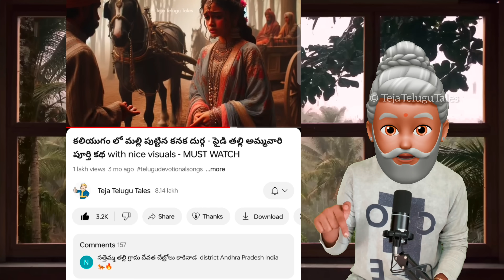గంగమ్మ తల్లి చరిత్ర - రహస్యలు | Tirupati Gangamma Thalli Story in Telugu (Teja Telugu Tales)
Mari mem videos cheseste saripodu meeru chudali ga
Anduke  👇👇👇

VEELAITHE LIKE 👍 CHEYANDI 😁 POYEDI EMI LEDU

meeru okkare chuseste ela? Mi valla ki pampandi
SHARE 🍻 TEJA TELUGU TALES 😝

Leave a question below and let's delve deeper into the mysteries of the hinduism, lord shiva, Maha vishnu and lord brahma!

P.S: we make sure most of the images and videos are generated by our team and do not infringe with others copyrights. If any image is found to be unsuitable or if any image/clip seems to infringe your copyrights please speak to us before issuing a copyright strike and we will be happy to remove your copyrighted content.

Gangamma thalli is grama devata in andhra pradesh
Every year gangamma thalli jatara is held in Tirupati and thousands of devotees attend the jatara. While the weeks jatara is very festive, devotees dress up like gods and goddesses while roaming the streets. Devotees also use abusive words (bhootulu) as part of the culture.
See the full video to know the complete story.